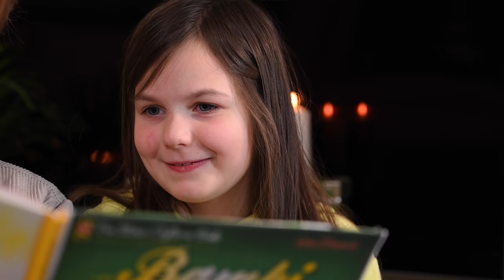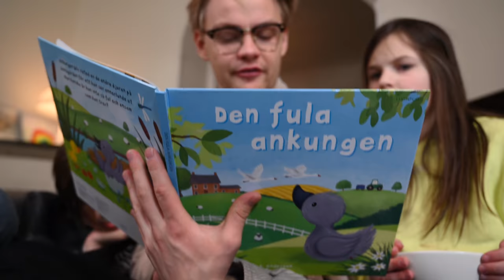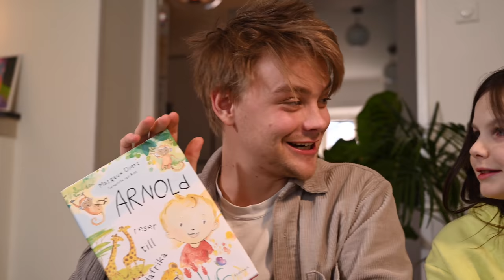HEMSKA BARNBÖCKER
Barnvakt är inte lätt, och alla barnböcker gör det inte lättare! En kort liten sketch om godnattsagor.
Stort tack till Dante & Aline som var med i den här sketchen.

Här nere är mer info om saker

Snapstory: @hampushedstrom